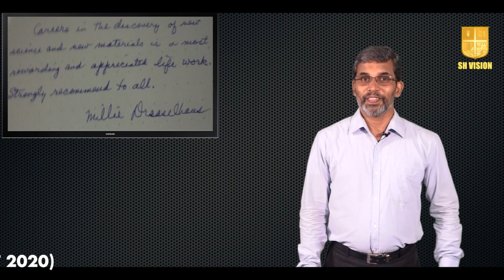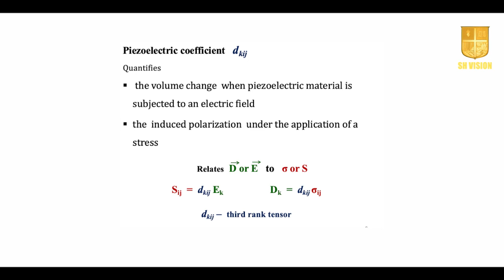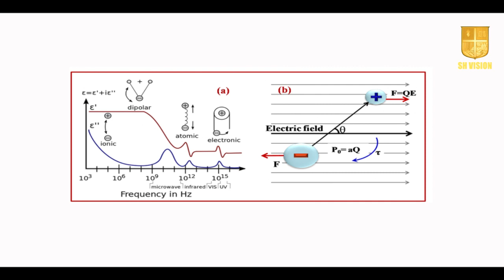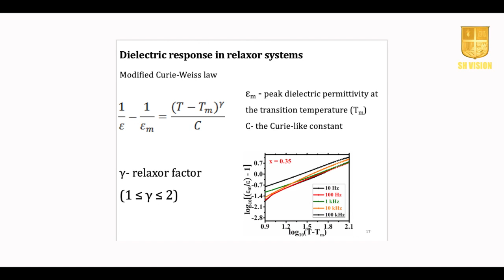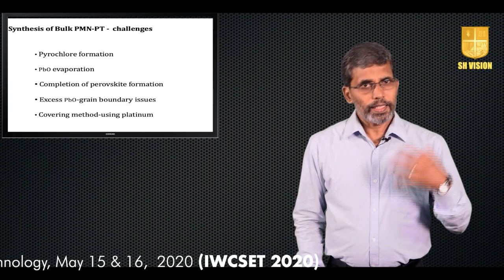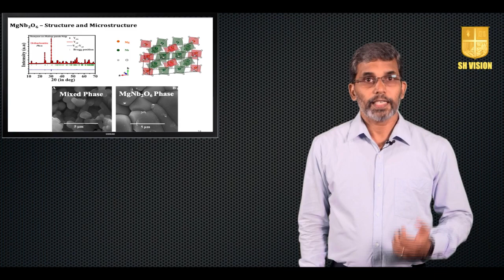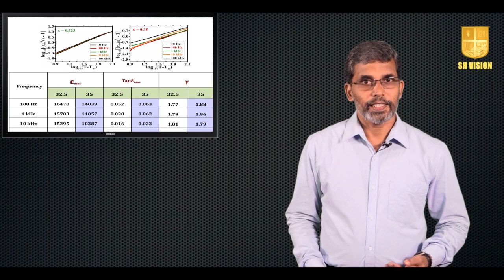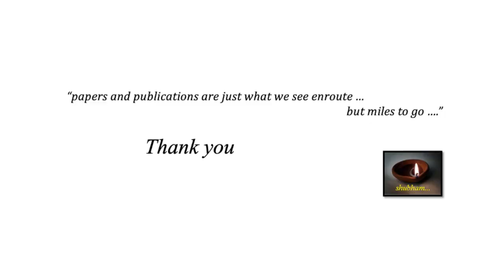Pius Augustine_PMN-PT